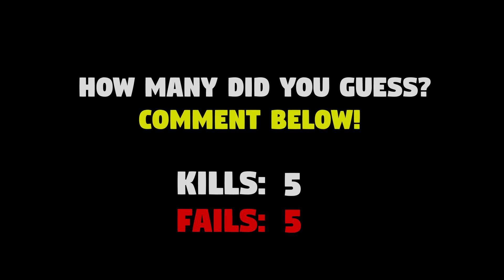Can you GUESS KILL or FAIL?! #11 (Fortnite Gameshow)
The Fortnite Gameshow! Welcome to Fortnite KILL or FAIL!

🎮 How to play? - Fortnite Gameshow

- For each Fortnite Gameplay you have to guess what is going to happen either KILL or FAIL! How many can you guess?!

🎈 Fortnite Gameshow
🎈 Fortnite Gameplay
🎈 Fortnite Drinking Game

🎥 Featuring you gamers from all around the world! Enjoy!

🎮 Gamers Featured 🎮